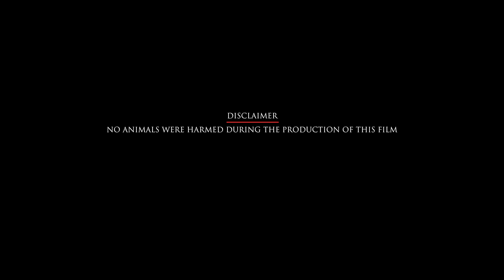The Birth 10000 BC | English Official Trailer 4K | Pratap Raana | Dr.Vikram | Pradeep Jain | Judah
Presenting The Birth 10000 BC English Official Trailer 4K Written and Directed by Dr.Vikram

Producer: Pradeep Jain
Lead Actor : Prathap Raana
Written and directed by:    Dr.Vikram
DOP: Anand Sundaresha
Editor: Mahesh Thogata
SFX Makeup: Varun hander

|| ANTI-PIRACY WARNING ||